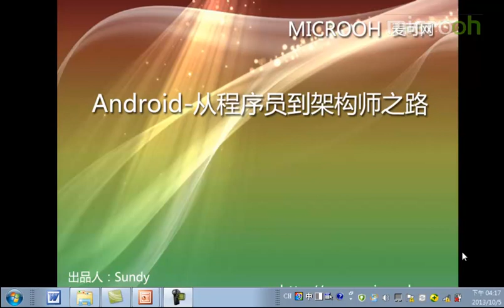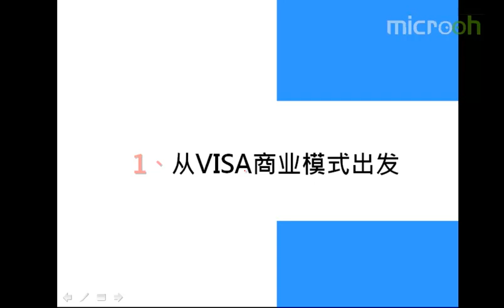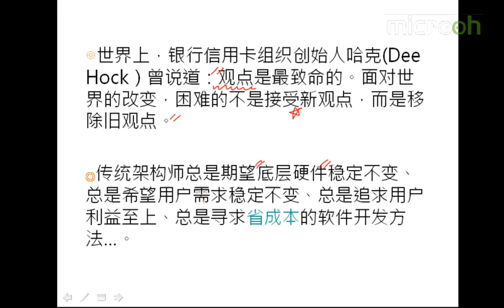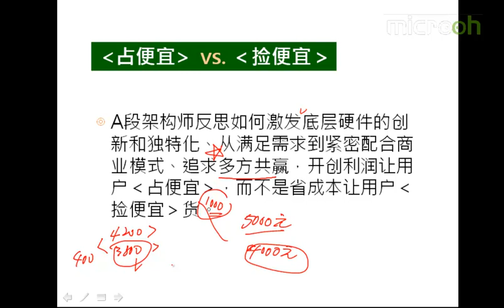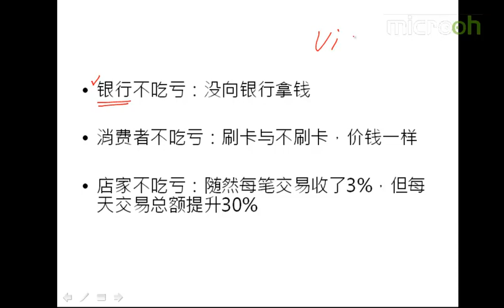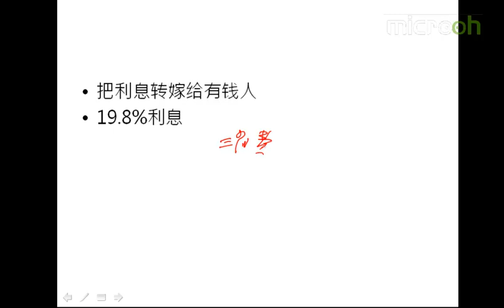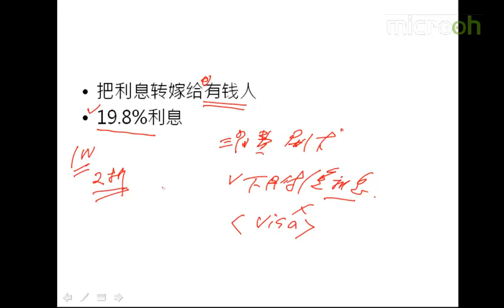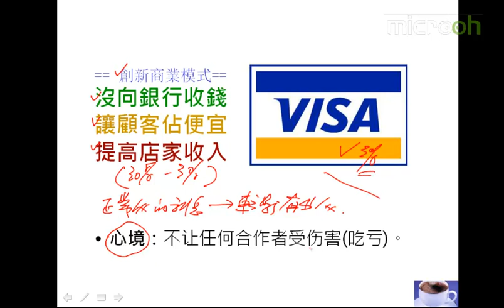Android A段架构师应该具备什么5 A段架构师 获利思维与心境a